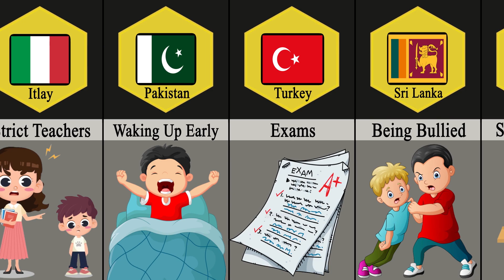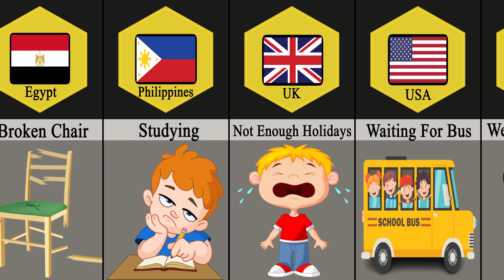Why Students Don't Like Schools From Different Countries